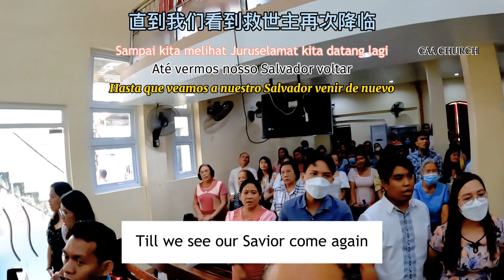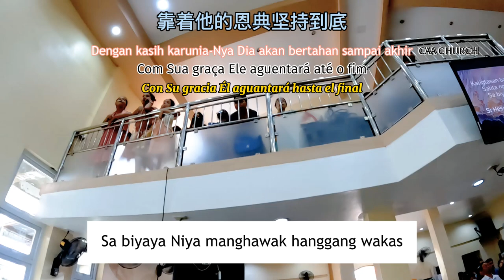Harmonious Voices Unite: 'Soon, Jesus Will Return' Sung at CAA SDA Church's Golden Anniversary 🎶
Experience the power of unity and hope as the congregation of CAA Seventh-Day Adventist Church comes together in heartfelt song during the Golden Anniversary celebration. 🎵 Listen to the voices raised in anticipation of Jesus' return, echoing through the halls with a message of faith and joy. Let the music remind us of the journey we've walked and the brighter future that awaits. Join us in this melodic tribute to 50 years of togetherness.
CAA SDA Church, Golden Anniversary, 'Soon, Jesus Will Return', congregation singing, unity, hope, faith, harmony, musical tribute, celebration, 50 years, brighter future